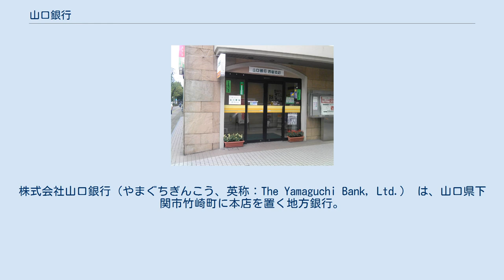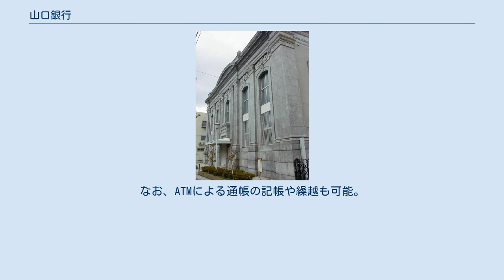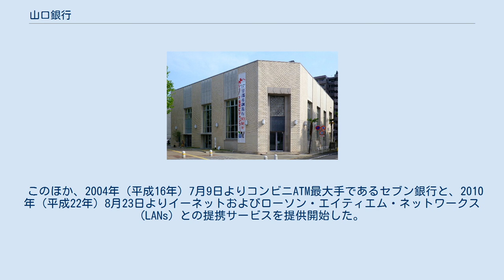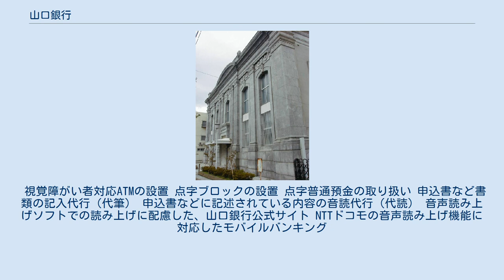山口銀行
株式会社山口銀行（やまぐちぎんこう、英称：The Yamaguchi Bank, Ltd.） は、山口県下関市竹崎町に本店を置く地方銀行。
通称「山銀」「やまぎん」。
 山口県下関市に本社を置く金融持株会社の山口フィナンシャルグループ（YMFG）傘下の地方銀行である。
第百十国立銀行として創業し、戦時統制時、山口県内の銀行を統合する形で設立された。
地方銀行でありながら本店を県庁所在地の山口市ではなく下関市に置いている為、山口市は全国の都道府県庁所在地で唯一銀行の本店が置かれていない。
指定金融機関としては、山口県、下関市、長門市、山陽小野田市、宇部市、萩市、山口市、防府市、周南市、下松市、光市、柳井市、岩国市で指定を受けている。
 かつては単独で東京証券取引所・大阪証券取引所市場第1部に上場していたが、2006年（平成18年）7月30日付で大証1部の上場を廃止した。
さらに、同年10月にもみじ銀行を傘下に持つもみじホールディングスと経営統合を実施し、株式移転によりYMFGを新設したことで当銀行は非上場となった。
 現在、国内には山口県全域を始め、広島県南部にも多くの店舗を展開。
ほか、愛媛県（松山市・今治市）と東京都（東京日本橋・豊洲（下記を参照））に2店舗、島根県益田市、神戸市、大阪市、名古屋市に店舗を開設している。
海外では、中国の大連市と青島市に、韓国には釜山に支店を設置している。
また、下関市の対岸に位置する福岡県北九州市も営業エリアとしてきたが、YMFGの推し進める「地域別の銀行ブランド展開」に伴い、九州内の店舗についてはYMFG傘下の新銀行として「北九州銀行」が設立され、2011年（平成23年）10月3日をもって山口銀行の九州内支店を承継して開業した。
この手法はりそなホールディングスによりりそな銀行から埼玉りそな銀行を分割した手法に倣っている。
 この分離に伴う諸手続として、店舗番号や口座番号は山口銀行時代のものを踏襲しているが、北九州銀行口座宛の外国からの送金や口座内容変更にかかる窓口手続き、通帳繰り越しなど一部の取引については各銀行ごとでの取り扱いとなったため、両行がWebや冊子などで説明し、注意を呼び掛けている。
 2015年2月23日、都下第2店舗として高層マンションが多数立地し、2020年東京五輪の競技施設等の建設が進められている江東区豊洲の豊洲フロント2Fに新店舗を開設した。
同店には当銀行を銀行代理業者、所属銀行をもみじ銀および北九州銀とした銀行代理店を設置している。
 山口フィナンシャルグループ傘下のもみじ銀行・北九州銀行とはATM・CDの相互解放を実施しており、平日8:45 - 18:00の入出金手数料は無料となるほか、山口銀・もみじ銀相互店舗間のATMによる振込手数料を無料としている。
なお、ATMによる通帳の記帳や繰越も可能。
 また、山口銀行は県下の各信用金庫（萩山口信用金庫・西中国信用金庫・東山口信用金庫）とのATM・CD相互無料提携（YSネットサービス）を行っており、平日日中の出金手数料を無料としている（ただし入金は不可）。
 このほか、2004年（平成16年）7月9日よりコンビニATM最大手であるセブン銀行と、2010年（平成22年）8月23日よりイーネットおよびローソン・エイティエム・ネットワークス (LANs) との提携サービスを提供開始した。
 2010年（平成22年）12月13日にはイオン銀行とのATM相互提携も開始している（出金・残高照会の取扱いのみ）。
 山口銀行では、視覚障がい者に対するサービスとして、以下の7つの取り組みを行っている。
 視覚障がい者対応ATMの設置 点字ブロックの設置 点字普通預金の取り扱い 申込書など書類の記入代行（代筆） 申込書などに記述されている内容の音読代行（代読） 音声読み上げソフトでの読み上げに配慮した、山口銀行公式サイト NTTドコモの音声読み上げ機能に対応したモバイルバンキング